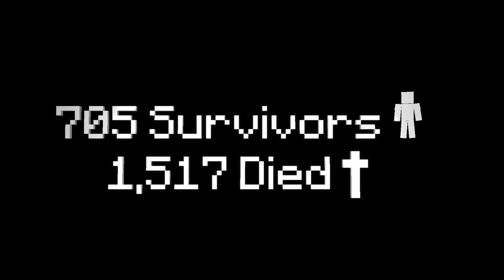Sinking of "Titanic" | Nautical Remnants: Season 1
What is Nautical Remnants?
It is a new series focused on showing the animated sinkings of different ships with each different stories and types around history but animated in Minecraft. This is the new series that would replace Sinking Ships II which is a former old running series of mine that was also focused on sinking ships.

The Sinking of the "Titanic"
RMS Titanic was a British passenger and mail carrying ocean liner, operated by the White Star Line, that sank in the North Atlantic Ocean on 15 April 1912 as a result of striking an iceberg during her maiden voyage from Southampton, England, to New York City, United States. Of the estimated 2,224 passengers and crew aboard, about 1,500 died, making it the deadliest sinking of a single ship up to that time.